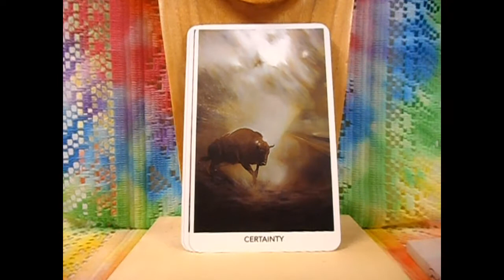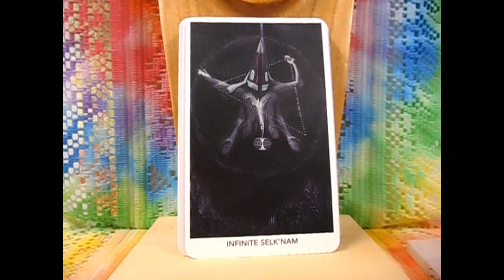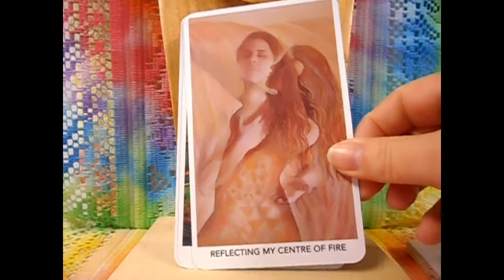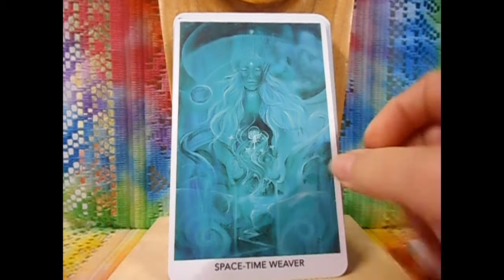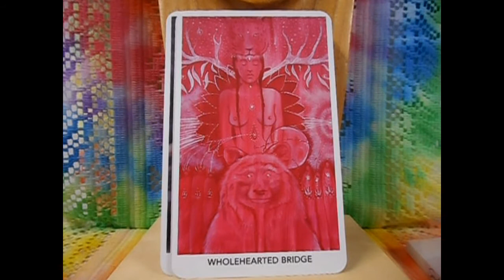Spiral Oracle Walkthrough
The Spiral Oracle by Lili Acuna

Author:  Lili Acuña
Description:  62-card deck with a guidebook in a sturdy box
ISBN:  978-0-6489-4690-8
Publisher:  Cosmic Uterus self-published 2020